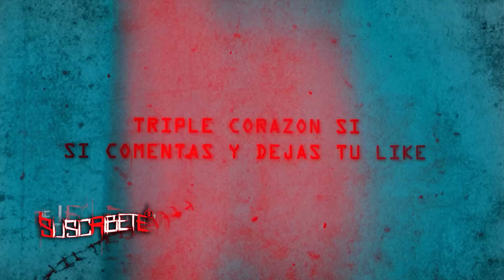5 Videos de TERROR que NO Te dejaran DORMIR | NO APTO PARA COBARDES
5 Videos de TERROR que NO Te dejaran DORMIR | NO APTO PARA COBARDES

| Equipo BugBuho |
-Editor:
Sebastián Uribe
-Voz:
BugBuho